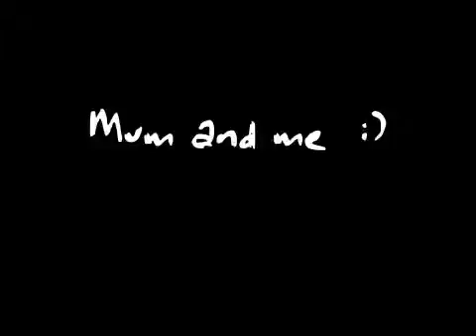Mum and me ;)